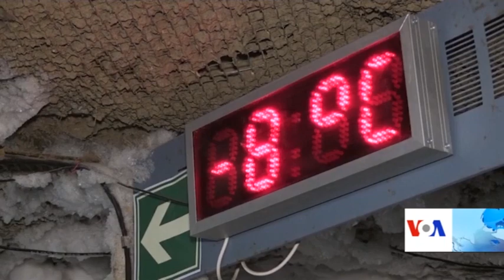افزایش درجه حرارت در مناطق شمالی روسیه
مناطق شمالی روسیه که قطب شمال کرهٔ زمین محسوب میشوند، در حال حاضر موج شدید گرما را تجربه می کند. این افزایش درجه حرارت باعث نگرانی دانشمندان شده و بیم دارند که این گرما، باعث ذوب شدن بخش عظیم یخچال‌ها در آن ساحه شده و در نهایت خطرات جهانی را به دنبال خواهد داشت. اما عده دیگر از دانشمندان می گویند که هیچ چیز در جهان ثابت نیست و به زودی هوای سرد دوباره جاگزین گرمای شدید خواهد شد.